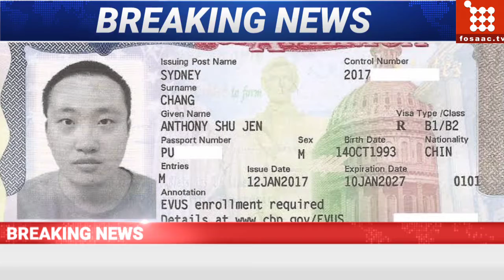Many Many Happy Returns Of The Day Of Our Founder Chairman Kavin Kaul.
Many Many Happy Returns Of The Day Of Our Founder Chairman Kavin Kaul.Joe Biden With kamla Harish Will Stand With India If Day Are Selected.